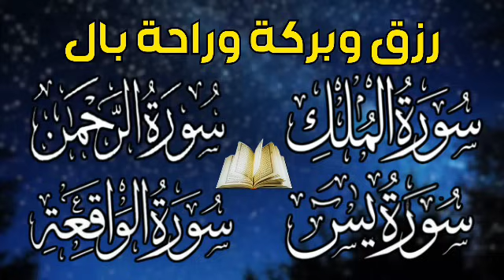سورة يس + سورة الواقعة + سورة الرحمن + سورة الملك💚 للرزق والأجر والشفاء العاجل باذن الله💚